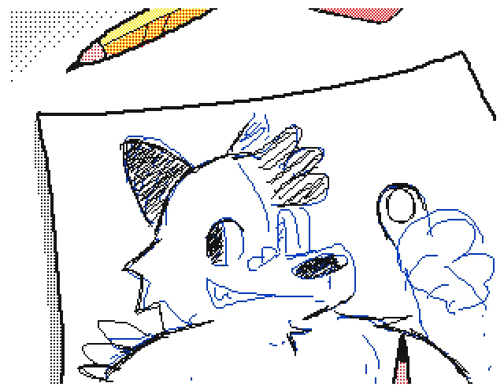The furry commission 🖋️✨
I really wanted to animate this!

When it comes to support and artistical value, furries are the best out there, really!

My coworker friend came to me saying that the best client she ever had was a furry, respected her so well she was in tears.

So l hope thar this community will stay awesome and keeping inspiring others! Was a guest of honor at Anthrocon 2022 ans it was a blast! So much creativity on this fandom, keep it up!

Sounds: Options Yoshi's cookie GC - Tales of an adventure Yoshi's cookies GC